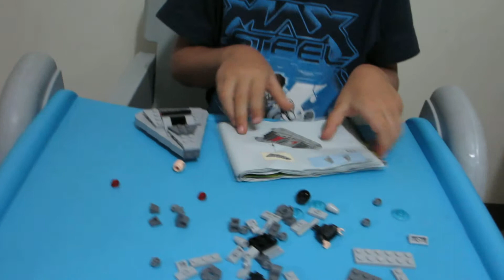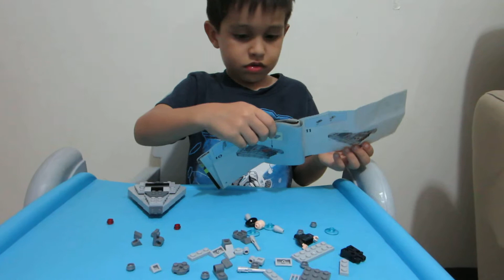Fabio Lego 2